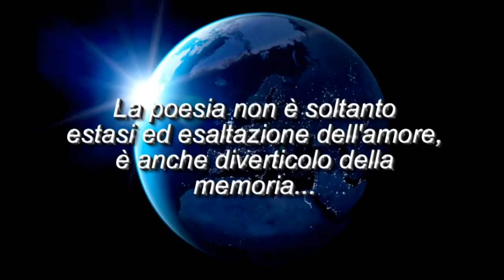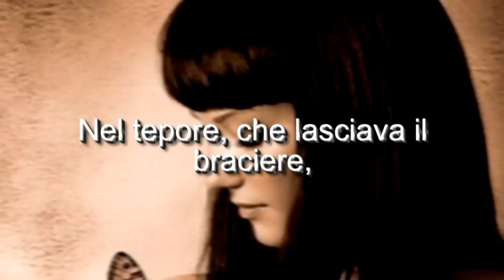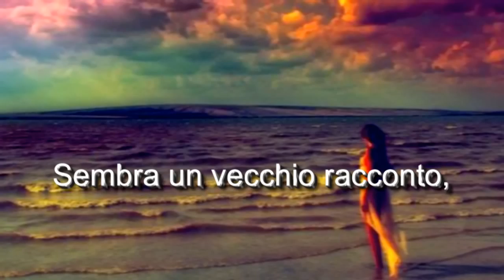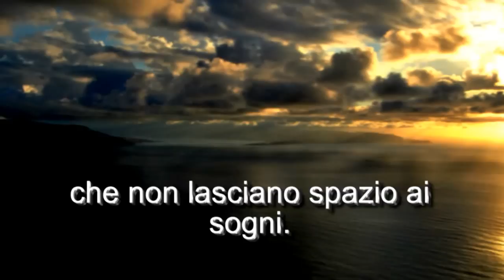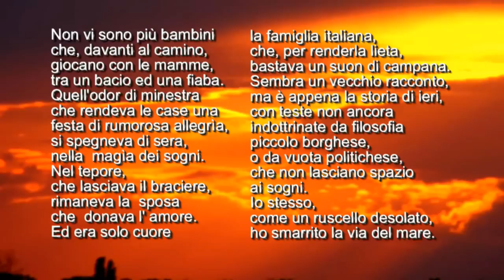LA VIA DEL MARE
Videolirica del commediografo salernitano Franco Pastore. Dalla raccolta IL PROFUMO DI ERMIONE - Una produzione Antropos in the world.